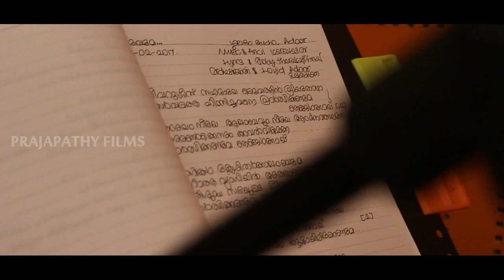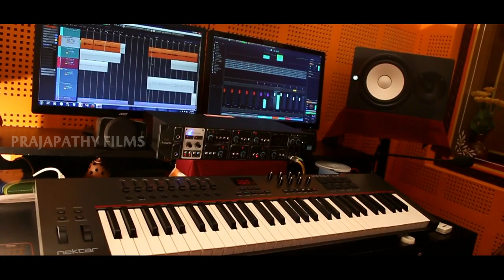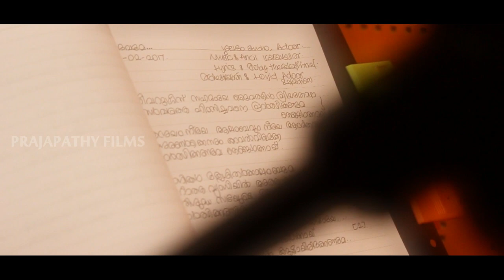New Christian Devotional Song 2019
"എൻ സേനാധിപൻ"എന്ന ആൽബത്തിൽ അനുഗ്രഹീത ഗായകൻ അഭിജിത് കൊല്ലവും പ്രശസ്ത ഫ്ലൂട്ടിസ്റ്റ്‌ രാജേഷ് ചേർത്തലയും ഒന്നിക്കുന്ന ഗീവർഗ്ഗീസ് സഹദായെ ദൈവത്തിൻ പ്രീയ തോഴാ .എന്നു തുടങ്ങുന്ന ഗാനം നിങ്ങൾക്കായിതാ.

Album Name:An Senathipan (എൻ സേനാധിപൻ)
Singer:Abhijith Kollam
Flute:Rajesh Cherthala
Director:Robin Prajapathy
Producer: Sherin Joseph
Lyrics:Joby Therakathinal
Orchestration:Loyid K J
Mixed & Mastered : Shalabham Studio Adoor
Camara:Jishnu Damodhar
Editing:Vishnu Kannankara
Production: Prajapathy Films.